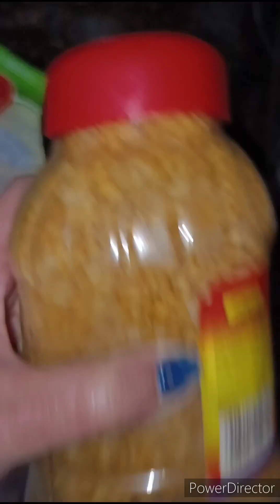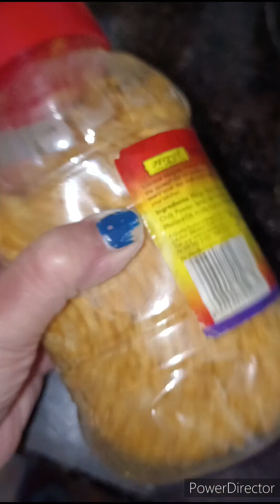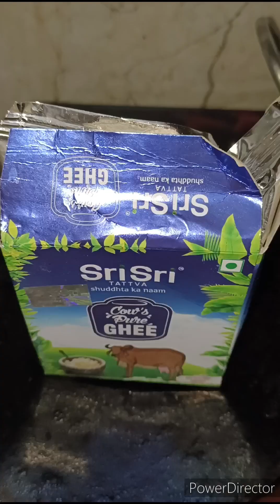कुछ ऐसे उपाय जिससे आपका समय और पैसा दोनो बच जाये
bahut dino baad meri video ayi hai I hope aap sabko pasand ayegi🙏💞